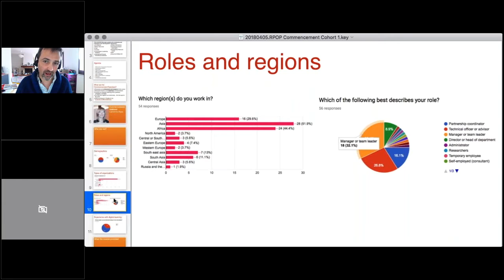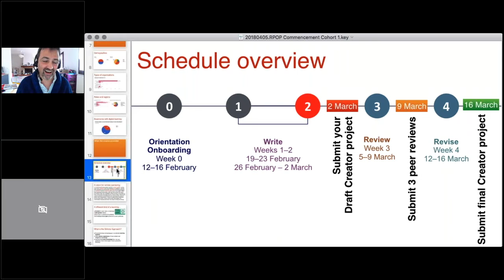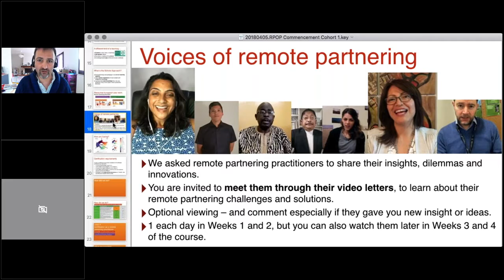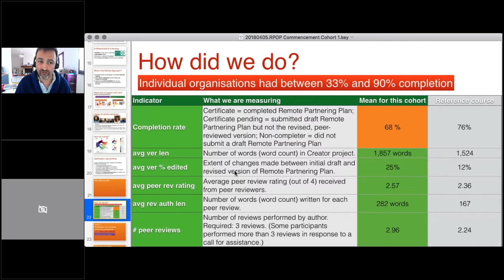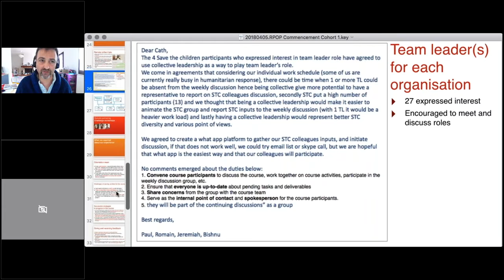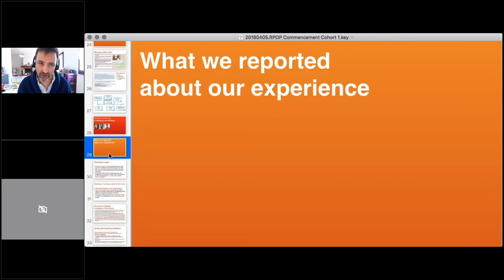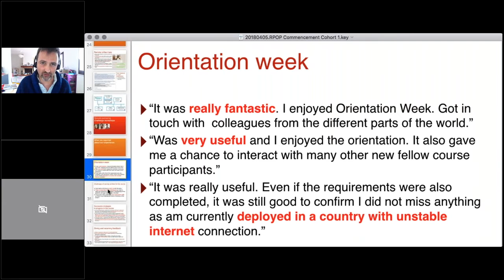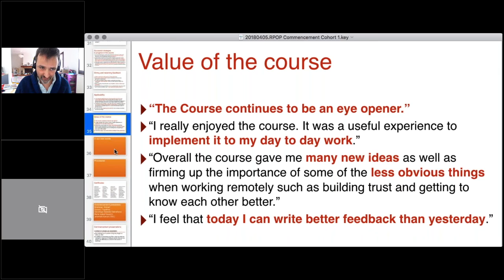20180405.Telling the story of the course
20180405.Telling the story of the course (duration:00:09:55:03). This video is a resource for the Remote Partnering Project’s Scholar programme.